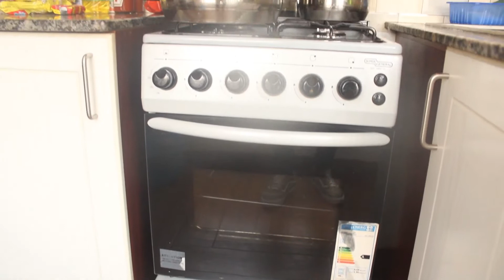How Airbnb of 20$ per night looks like in kigali ,Rwanda .is it worth it